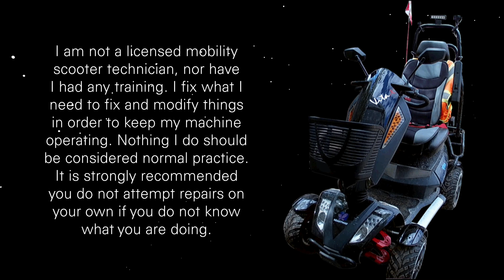Reviving The Monster - Part 61 - More Con-FUSE-sion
Video capture date: August 27, 2022

I never ask for monetary help but I provide a link for those that request one.

Current video schedule:

MON - Monster project
WED - Monster project
FRI - Monster project
SAT - Fire Department video

INTRO

05:46 - Nepal Chant - licensed from AudioJungle (Envato Elements)

EQUIPMENT

Mobility Scooter 1:
-Purchased: May 2016
-Batteries: 2x12V 88Ah (Gel Type) MK Power 8G27
-Full-Charge Distance (Summer): about 40 kms (25 miles)
-Full-Charge Distance (Winter): about 10 kms (6 miles) - Sometimes Less
-Max Speed: Just over 20 km/h (12 mph)
-Rear Wheels: 38.1x16 cm (15x6.3 in)
-Front Wheels: 33x12.2 cm (13x4.8 in)
-Width: 79 cm (31.1 in)
-Length: 162 cm (63.8 in)
-Height: 134.6 cm (53 in)
-Weight: 150 kg (330 lbs) W/Batteries
-Ground Clearance Mid-Frame: 17.8 cm (7 in)
-Motor: 900 Watts (4-Pole)

Mobility Scooter 2: ES950 (by Orthoquad)
-Batteries: 2x12V 40Ah (Gel Type) MK Power 8G40
-Max Speed: 14.5 km/h (9 mph)
-Wheels: 25 cm (10 in)
-Width: 63.5 cm (25 in)
-Length: 122 cm (48 in)
-Height: unsure
-Weight: 65 kgs (143 lbs) W/O Batteries
-Ground Clearance: unknown
-Motor: 950 Watts (4-Pole)

Garage Cam: EKEN H9

SOFTWARE